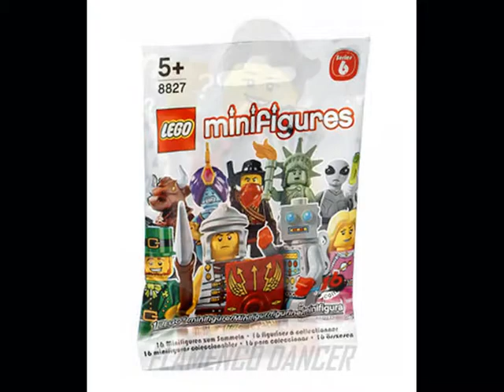Lego Minifigures: Series 6 figures